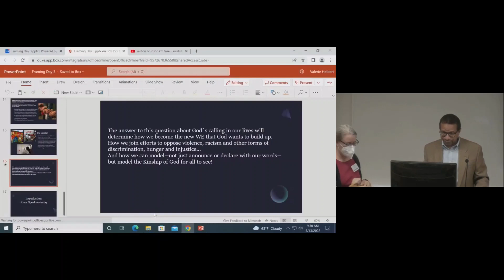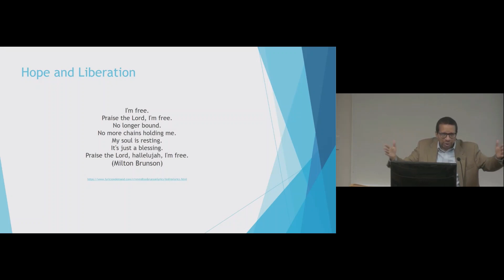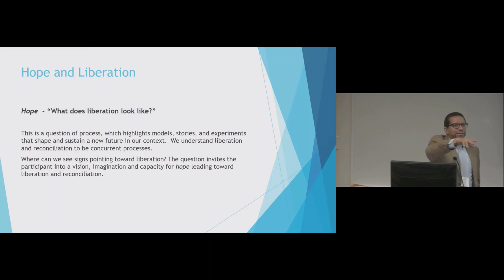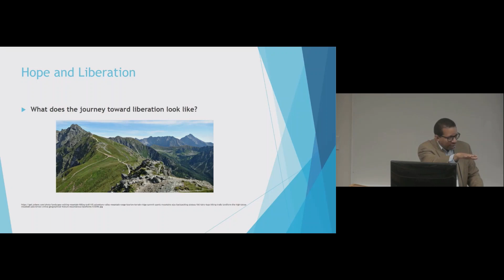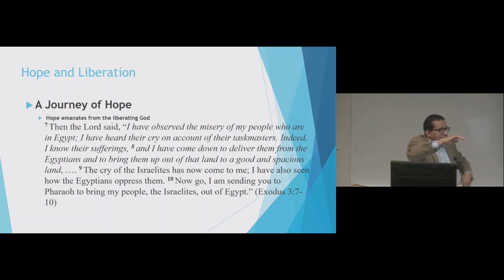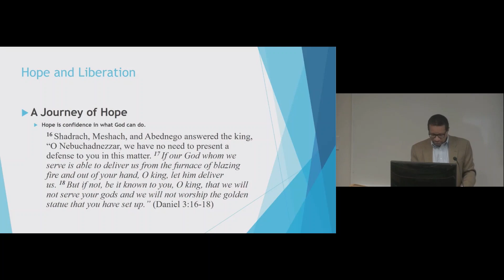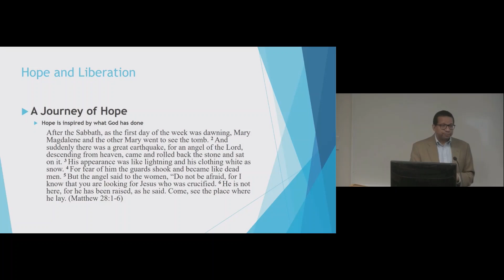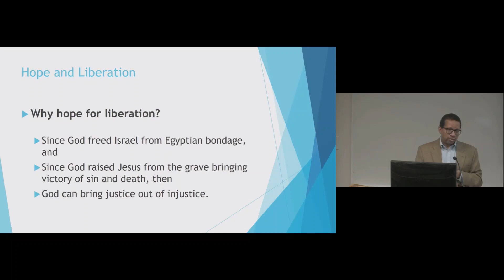David Emmanuel Goatley - Hope and Liberation - 2022 Summer Institute for Reconciliation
Dr. Goatley is the Associate Dean for Vocational Formation and Christian Witness and Research Professor of Christian Theology and Black Church Studies at Duke Divinity School. With previous appointments in university and seminary settings, he also served as an urban missionary, denominational executive, congregational pastor, and global missions executive. He is editor of Black Religion, Black Theology: Selected Writings of J. Deotis Roberts and author of A Divine Assignment: The Missiology of Wendell Clay Somerville.

These lectures are excerpted from plenary sessions at CFR's 2022 Summer Institute for Reconciliation. Daily plenaries are organized around topics from the Word Made Flesh methodology: New Creation, Lament, and Hope & Liberation.